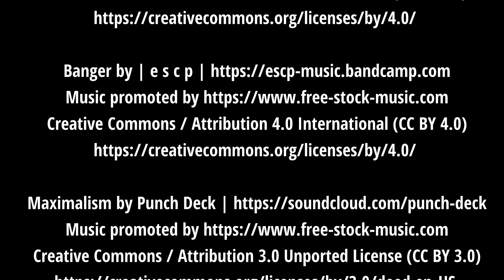FILMPRESSZIÓ - Alien 3 (A végső megoldás: Halál)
David Fincher - Alien 3 (A végső megoldás: Halál)  - 20th Century Fox / Brandywine Productions

00:00 Intró
00:32 Szervusz, te kis szia
03:20 Michael Biehn interjú
05:58 Információ dolgok
07:50 Összefoglaló
09:52 További dolgok
13:55 Na viszlát